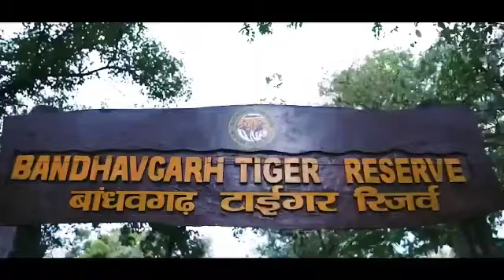जबलपुर में क्या बदला देखें करोड़ों की लागत से तैयार हो रहा